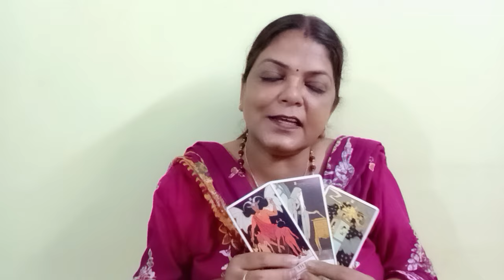VIRGO♍KANYA RASHI💕NO CONTACT/SEPERATION 15 SE 21 AUG TAK FEELINGS, INTENTION,ACTION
VIRGO ♍ KANYA RASHI 💕 NO CONTACT/SEPERATION 15 SE 21 TAK AP KE PARSON KI CURRENT FEELINGS, INTENTIONS, ACTIONS AND ANGELE GUIDENCE, GENERAL TAROT PREDICTIONS (‎@BALAJI7   )

       "SOME CONDITIONS "
1.FOR INDIAN FOR 4 QUESTIONS 1200
2.PAYMENT VIA SCAN/GOOGLE PAY ,IT I'LL DISCUSS ON MAIL
3. ADVANCE BOOKING IS MANDATORY
4.I DON'T DO VIDEO CALL OR OTHER FORM OF READING APART FROM YOUTUBE UNLISTED LINK.
5. YOUR WAITING PERIOD IS 5-7 DAYS
6. PLEASE DON'T REQUEST FOR FREE READING.